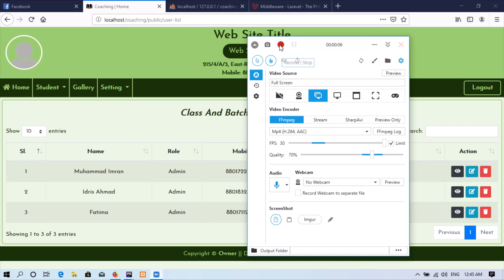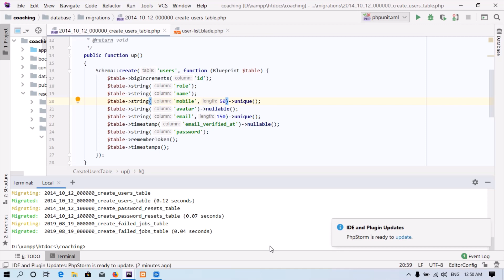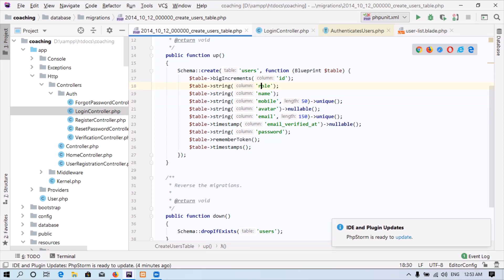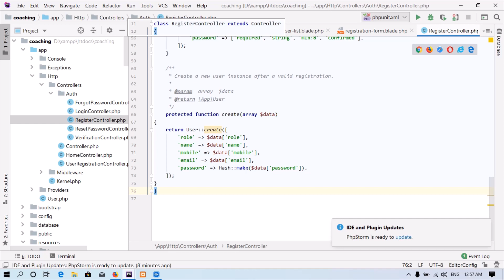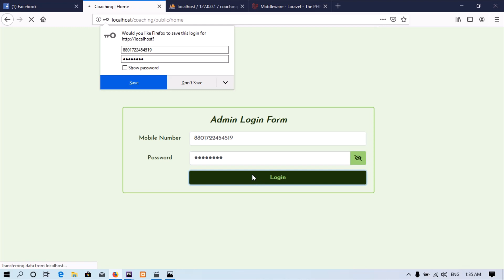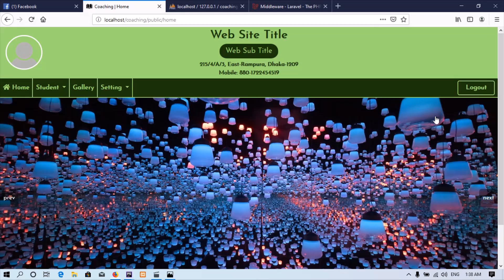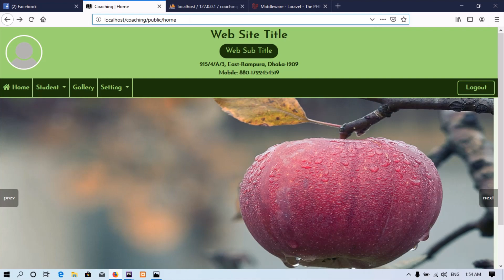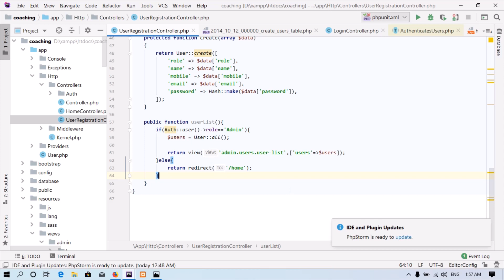Laravel-6.0 Real-life Project Bangla Tutorial Part-5 (Authentication Part-4).